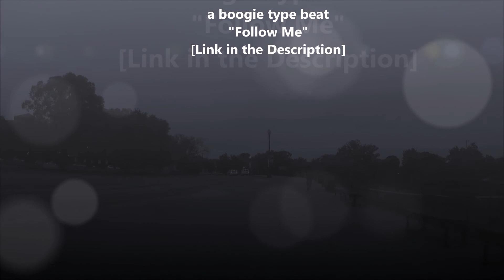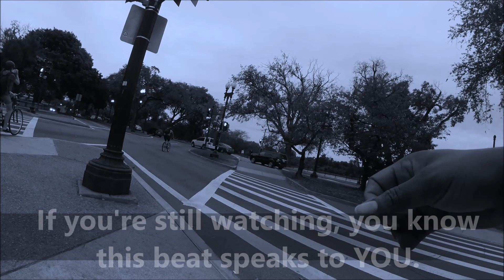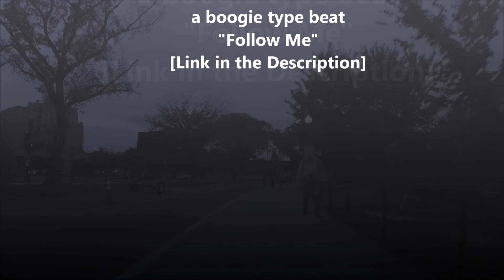Beats on the Bike Ep 77 type beat 2018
ATTENTION MUSIC PRODUCERS: Go To
For FREE Sample Packs, Beatmaking Videos, Producer Tips, Producer Motivation & MORE!
🔥DOWNLOAD 2 FREE Beats & a FREE Song Critique

💰Buy 1 Beat ONLY for $19.99 get 2 Beats FREE! (Standard Leases & Track Out Deals)

FREE Promo also on ANY Beat of ours you record to.
Don't let your dreams pass by, NOW IS THE TIME!

This is an episode of Beats on the Bike Ep 77 type beat 2018 that is ready for some dope vocals! Record today on the untagged version. Download instantly.  I appreciate you stopping by  the DJ Phanatic World Beat Channel.  My main site is DJ Phanatic Beats for some dope instrumentals!

dj phanatic beats